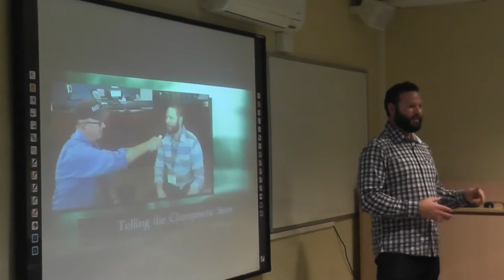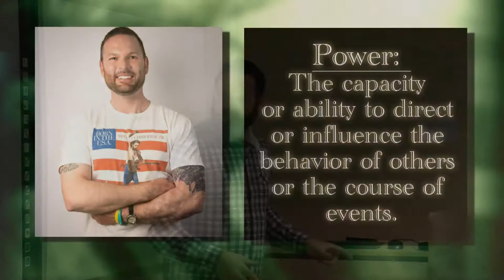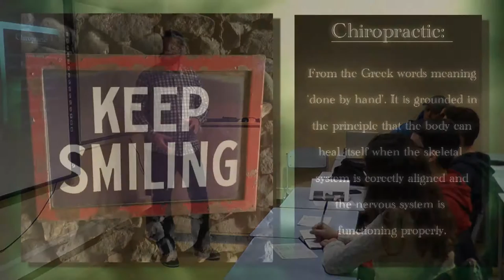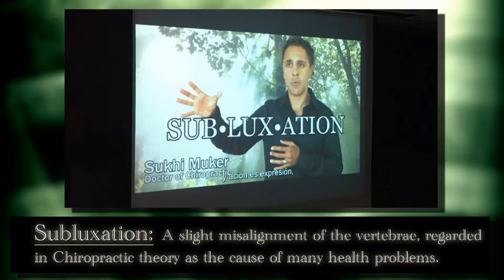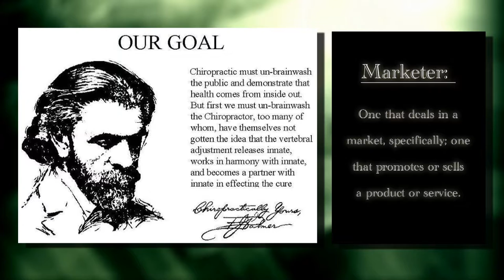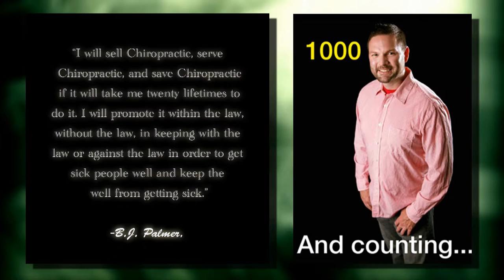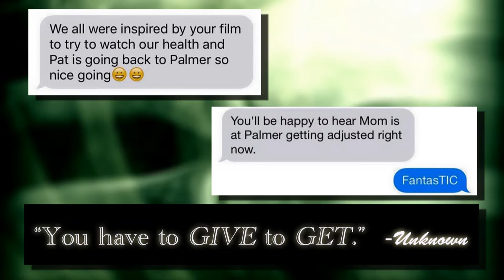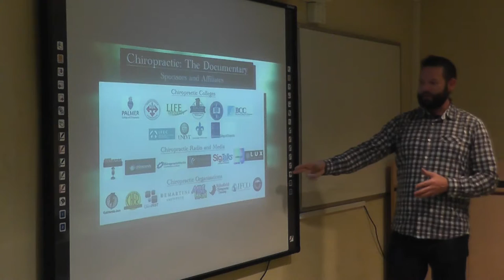Jim Chester Talks at The Barcelona College of Chiropractic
Jim Chester Talks at The Barcelona College of Chiropractic in Barcelona, Spain.